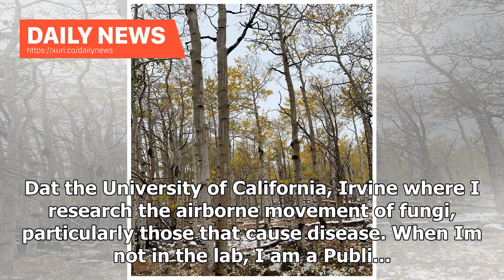Daily News - The Largest Organism In The World Is Not What You Think It Is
If you guessed a redwood tree or a blue whale, you would be wrong. The largest organism is a fungus. And under climate change, its likely to have an advantage compared to its host species. Scientists discovered the largest organism by area when a massive tree die-off occurred in Malheur National Forest in the Blue Mountains of Oregon. Armillaria mushrooms, or honey fungus. Getty Trees were infected by Armillaria ostoyae, or honey fungus. Honey fungus spend their lives extracting nutrients from c...